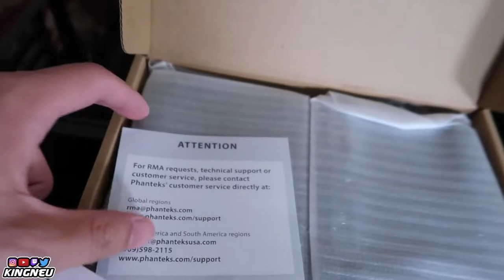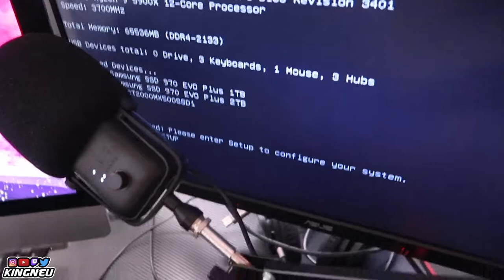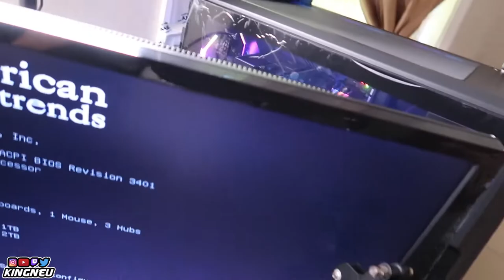BUILDING MY FIRST PC!! (RTX 3080 + Ryzen 9 5900x)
GO SHOW LOVE TO THE HOMIE TEHZIII FOR HOOKING YA BOY UP WITH A MOUSE AND KEYBOARD😏

Storage:
Fans:
- 3 Pack
- Single Pack
Thermal Paste
Cooler Heatsink Cover
Keyboard & Mouse
Elgato 4K60 Pro
Extension Cables
Electric Screwdriver

PC Specs:
- AMD Ryzen 9 5900x
- ASUS X570 Crosshair VIII Dark Hero
- Noctua NH-D15S chromax.Black
- G.Skill Trident Z Neo 3600MHz CL16
- Corsair RM1000x Gold (2015)
- Phanteks P500A DRGB
- 1TB Samsung 970 Evo Plus (OS Drive)
- 2TB Samung 970 Evo Plus
- 2TB Crucial MX500